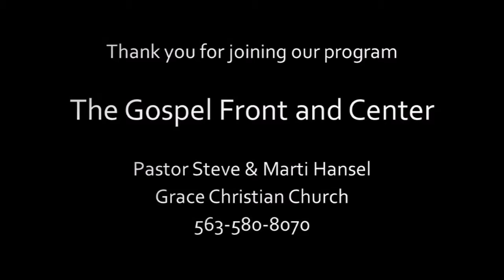Steve Hansel #159 Romans 9:30-31 8/20/17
The key to Christian living is balance by Steve Hansel @ Grace Christian Church in Dubuque, IA presenting the "Gospel Front and Center"